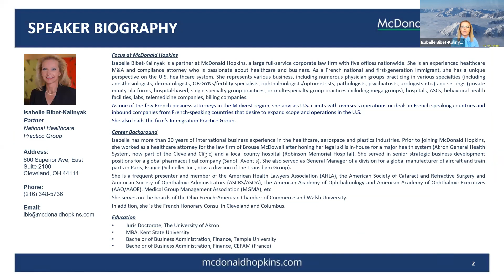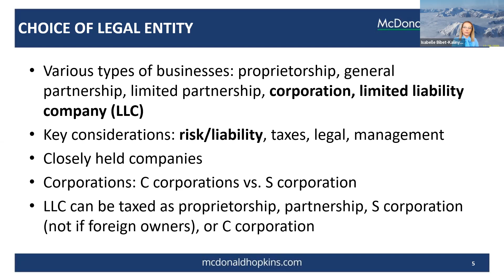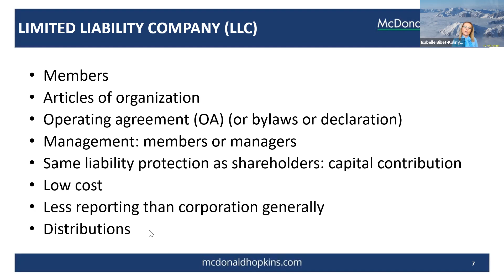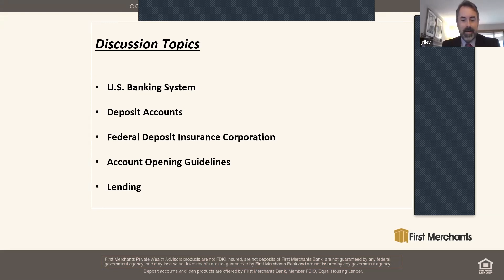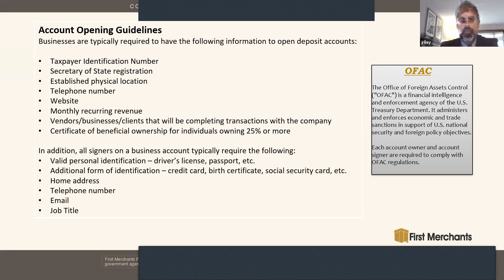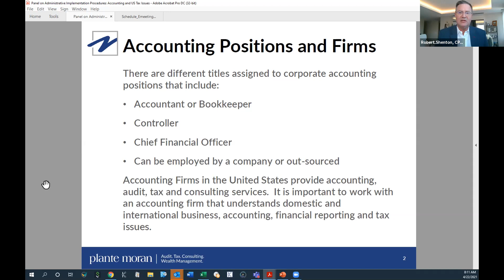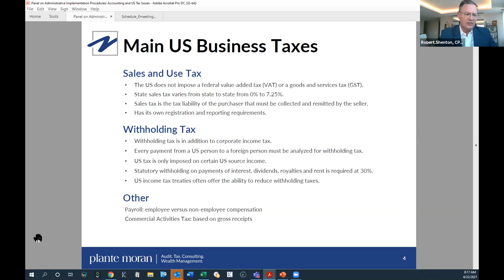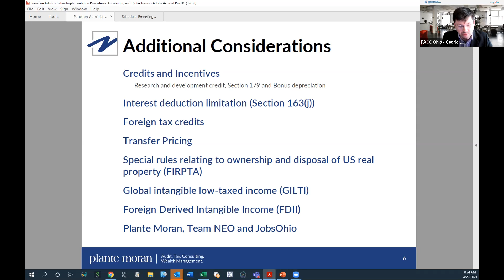6_Administrative procedures to settle in USA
E-Meetings France Ohio
Panel on Administrative Implementation procedures (contracts, bank, taxes…)
- Isabelle Bibet-Kalinyak, Mc Donald Hopkins
- Josh Riley, First Merchants
- Robert Shenton & Megan Malone, Plante Moran

The FACC Ohio, member of CCI France International, offered virtual business meetings on April 21st and 22nd, 2021, in Ohio for French companies in the industries of Aerospace, Defense, Healthcare and Advanced Manufacturing.

Ohio is one of the most industrialized states in the USA, #2 in attractiveness in 2020 especially for its tax advantages. This event brings together key players in fields such as Aeronautics-Space-Defense, Healthcare, and Advanced Manufacturing.

These two days allowed French companies to meet the main players and brands in the market and to better understand the specifics of the Ohio market.